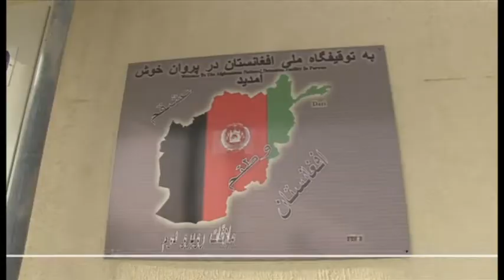لبنان حکومتی بیروت ده گی فاجعه لی پارتلش دن کیین استعفاگه چیقدی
بی بی سی اۉزبېک نینگ تۉلیق دستورینی یوتیوب کانالیدن تماشا قیلینگ